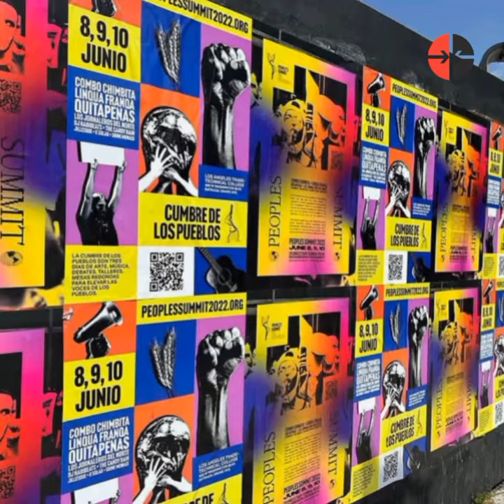Cuba ¿Qué sucederá en la Cumbre de los Pueblos?